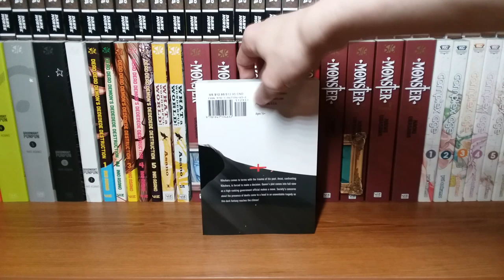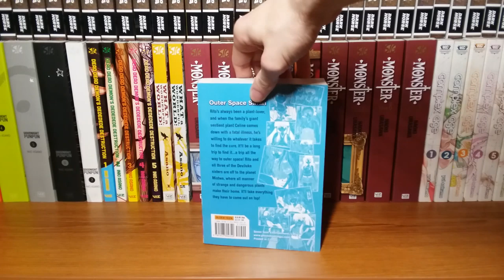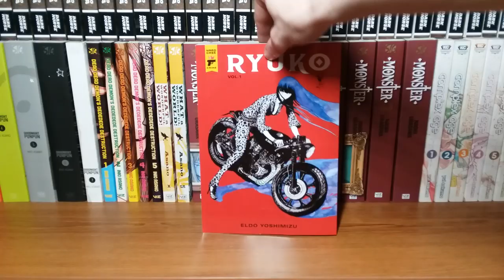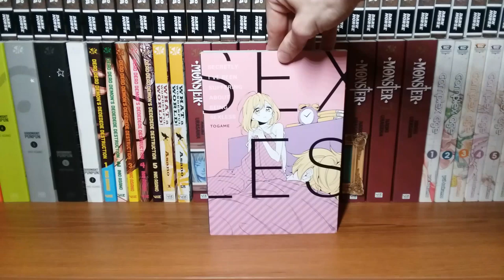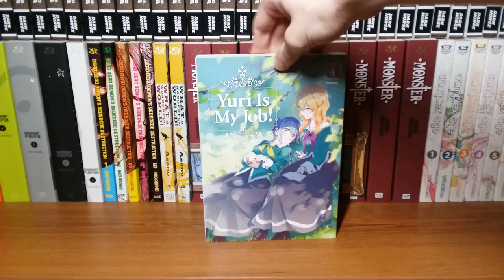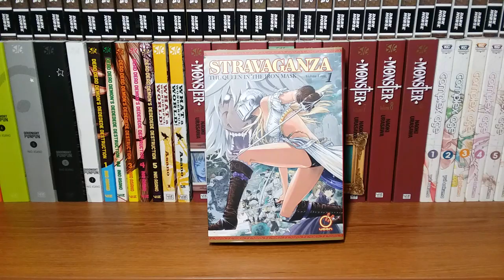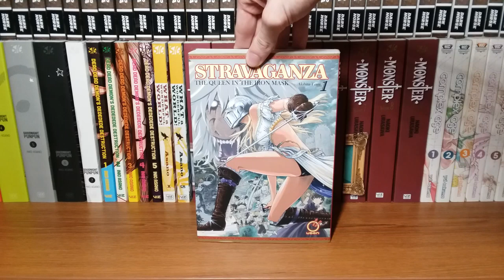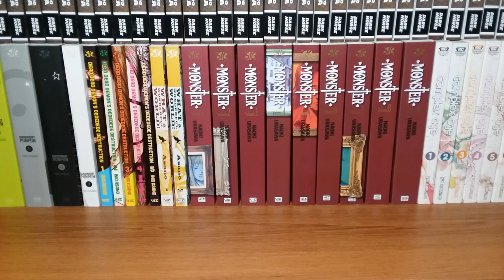Manga Haul: August 2019 || Box Sets!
Here's my manga haul for the month of August 2019! :)

Social Media

Cool Places!